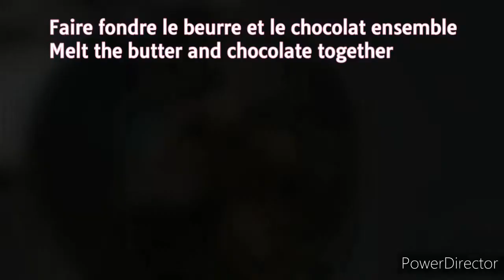Recette de Cuisine Le Fondant au Chocolat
Bonjour 👋
voici la recette du fondant au chocolat.
C'est un bon dessert de restaurant qui peut servir de base de gâteau composé en Pâtisserie.
Une fois réalisé, il est possible de couvrir le fondant avec un glaçage ou de l'intégrer dans un autre dessert.

A découvrir aussi
 La Recette de Cuisine du Glaçage Miroir